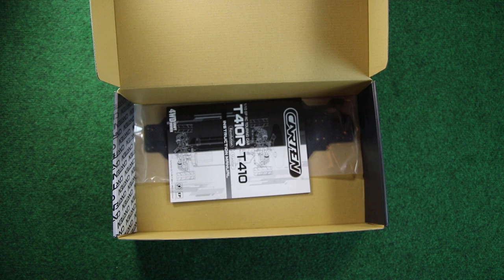CARTEN T410R 1:10 4WD Touring Car Racing Kit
CARTEN T410R is the racing model in their Touring Car line up. Shaft driven for the smoothest possible drive train with minimal drag. This is supported by ball bearings in every part of the car. Ball differentials ensure that tunability for any track conditions is possible.
Full Bearing
Stell CVD Drive Shaft
Carbon Fiber Chassis, Upper Deck, Shock Tower
Aluminum Motor Mount
Aluminum Center Drive Shaft
Aluminum Spur Gear Hub
Aluminum 12mm Hex Hub
Aluminum Shocks
Metal Gear Differential
Full Tumbuckle